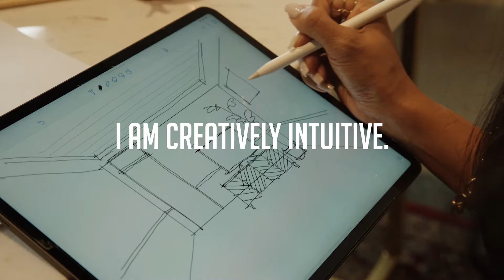Demo reel 2022 - The Spectators Productions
Time to share with you a little recap of the last couple of years we spent working with incredible brands and the amazing people behind them.
We have been pushing our limits to create original and resonating content. Whether we are filming from the back of a car, in an abandonned factory or on top of a volcano, we always give our best, and we always put into heart what we are doing.

Stay updated with our latest campaigns and follow our team’s behind the scenes!